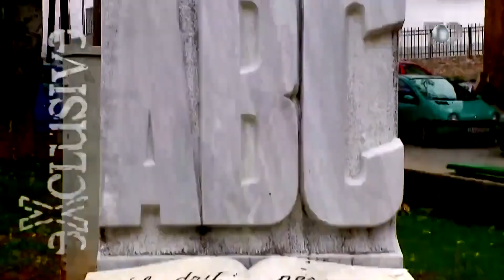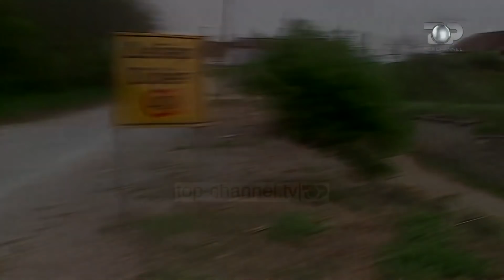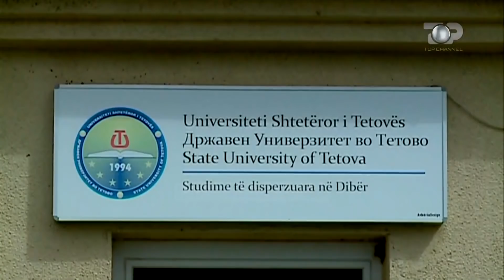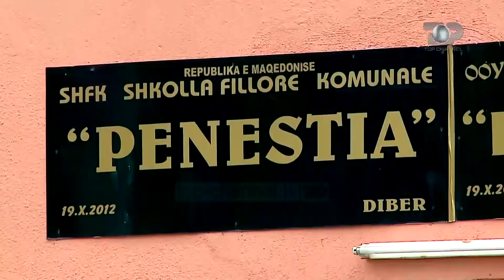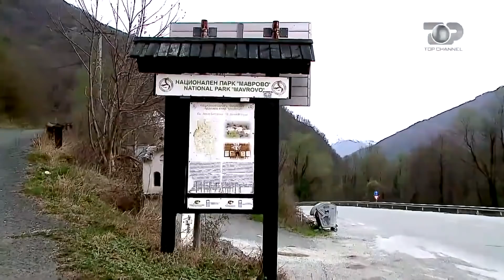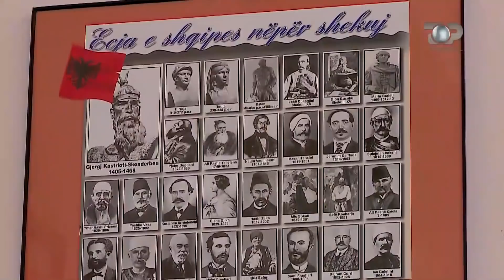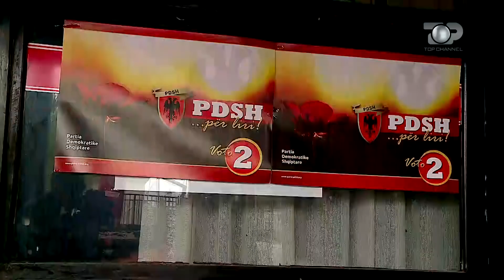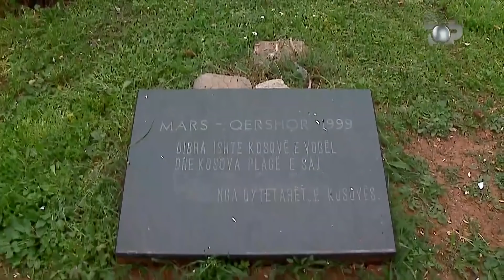Nostalgji: Marin Mema – Exclusive “Dibra e Madhe, qyteti I fjetur”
Emisioni Exclusive i datës 04 Maj 2014 trajton temën Dibra e madhe, qyteti i fjetur. Gazetari  Marin Mema nëpërmjet këtij reportazhi tregon vlerat e Dibrës që sot nuk ka më shkëlqimin e dikurshëm. Qyteti i vjetër përmban vlera dhe familje që kanë lënë shenjë në historinë e Shqipërisë. Qendra e rëndësishme ekonomike dhe e  intelektualëve që sot është  lënë në hije. Mungesa e infrastrukturës,vëndeve të punës dhe emigrimi i të rinjve e kanë lënë qytetin në harresë dhe në një realitet të dhimbshëm. Patriotët Dibranë kanë një vlerë të madhe në ndërtimin e shtetit shqiptar, por sot duket se qytetit i mungon perspektiva dhe shpresa se në Dibër mund të ndërtohet e ardhmja.Në emision intervistohen mesuesi Atli Qormemeti, drejtoresha e shoqatës së grave Eglantina Kaja, Meriton Dovolani,Dea Pocesta,Mesuesi Ilirian Fetahu,Mjeku Menduh Jegeni,Arkitekti Durim Fetahu,Drejtori i qendres Kulturore Artin Spahiu,Kryetari i komunës së Dibrës së Madhe Ruzhdi Lata,Shkëlqim Agolli,Jakup Marku,Shuip Marku,Gazetari Valmir Lleshi,Gjin Cami.